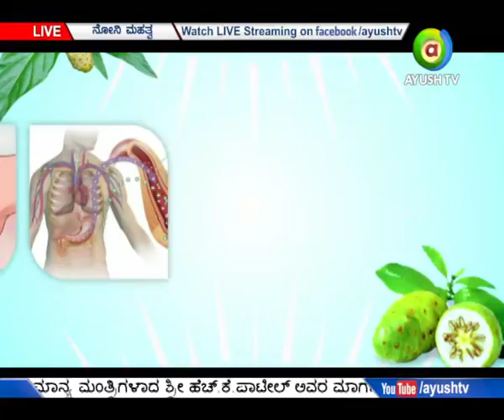Avashya Noni with Jayanthi and Bp Suresh speaks on Importance of Noni on AyushTV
Watch Avashya Noni with Jayanthi and Bp Suresh speaks on Importance of Noni on AyushTV